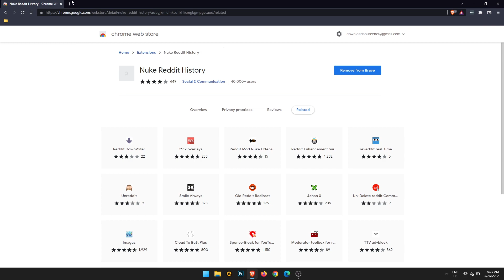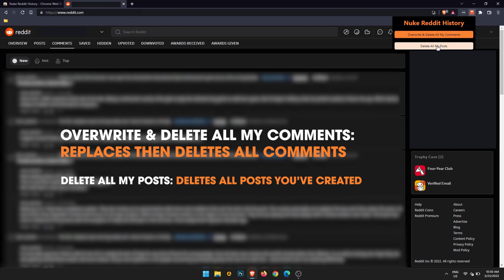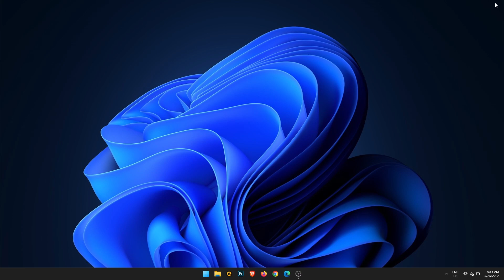How to mass delete Comments and Posts on Reddit. (Auto Delete Everything)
UPDATE: This extension is no longer available on Chrome and Firefox. You can only use it with Microsoft Edge (not sure why at this stage).
Just use Microsoft Edge for the process and go back to your old browser afterwards..

If you have recently tried to make your Reddit post history private and found out it is still impossible in 2022. This article will show you the only viable way to avoid other users from viewing your posts and comments that are entirely public. Sadly this process will delete your entire post and comment history, but it is highly automated so it won’t take you decades to delete everything.

Song: Atlantis